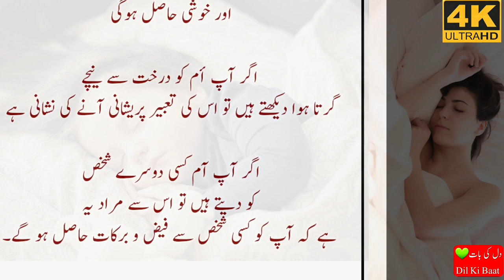Khawbo ki Tabeer خوابوں کی سچی تعبیر khawab me aam (mango) dekhna آم دیکھنا یا کسی کو تحفہ دینا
khawab me bulbul  Khawbo ki Tabeer  خوابوں کی سچی تعبیر khawab me aam (mango) dekhna  آم دیکھنا یا کسی کو تحفہ دینا

Khwab mw sapna dekhna
sapny me kia dekha
सपने में अंधेरा देखना
ख्वाब मे ऐरा अंधेरा देखिए
ख्वाब मे सपना सपना
मुझे सपने में देखना

khvaab me sapana sapana
mujhe sapane mein dekhana
@Dil Ki Baat دل کی با ت
دل کی بات
ہمارے چینل کو لائک کریں سبسکرائب کریں تاکہ ہر نئی آنے والی ویڈیو آپ تک پہنچ سکے.
Khwabon Ki Tabeer || Khawab Mein Jima Karne Ki Tabeer In Islam || Khwab Ki Tabeer in Urdu Hindi
khwabon ki tabeer in english
khwabon ki tabeer online
khawab ki tabeer in urdu daily
khwabon ki tabeer by hazrat yousaf​
search in titles for that types videos
khwab mein quran parhne ki tabeer
sapna dekhne ka fal in hindi
dreams in islam
meaning of dreams in islam
khawab ki tabeer in urdu hindi
,sapna dekhne ka matlab
khawab ki tabeer in urdu islamic
 interpretation of dream
s,islamic dream interpretation
,madina madina channel
,khawab ki tabeer in hindi
khwabon ki tabeer dawateislami
,khwabon ki tabeer in islam
impression of dreams
khwabon ki tabeer in urdu
sapna dekhne ka vichar in hindi
khwabmeinmubashrat in this channel you will
khwab mein ganda pani dekhna
khwabon ki tabeer in urdu book
khwab mein ganda pani dekhna ki tabeer in urdu
khwab ki tabeer khwab main safaid ghora dekhnay ki tabeer Women Quotes |Bitter True Life Quotes |Amazing Hindi Urdu Quotes |Best Lovely Urdu Hindi Quotes
khuwab ki tabeer
ख्वाबों की तबीर, # ख्वाब में जेमा करण की तबीर इस्लाम में, # ख्वाब की तकरीर उर्दू हिंदी में,
khwabon ki tabeer अंग्रेजी में,
khwabon ki tabeer ऑनलाइन,
खड्डा के झाबे में प्रतिदिन,
ख्वाबों की तहरीर हज़रत आपस द्वारा,
ख्वाबों की तबीर सनाप दीखना,
ख्वाबों की तबीर दावतेसलीम,
खडबों की झांकी उरुद चिपली देखना में,
उरदू में खवाब नामा,
उत्तु 2017 में खवाब नामा,
आप यहाँ नीचे हमारे वीडियो लिंक भी देख सकते हैं,
उस प्रकार के वीडियो के लिए शीर्षकों में खोजें,
ख्वाब में कुरआन परवाने की तहरीर,
sapna dekhne ka fal हिंदी में,
इस्लाम में सपने,
इस्लाम में सपनों का अर्थ,
हिन्दी में हिंदी में ख़वाब की तहरीर,
उर्दू में इस्लाम में ख्वाब की तबरबीज़,
सपने की व्याख्या,
एस, इस्लामी सपने की व्याख्या,
# ख्वाबमेइन_हंबिस्टरी_कर्ण,
# सुखविमिनमुबशरत,
, मदीना मदीना चैनल,
, इस्लाम में khwabon ki tabeer
सपनों की छाप
उडु में ख्वाबों की झांकी
# कव्वामाइन_हंबिस्टरी_कर्ण,
khwabmeinmubashrat, इस चैनल में आप
 आध्यात्मिक उपचार, इस्लामी और कुरान वाज़िफ खोजें

 श्रेणियों, तो कृपया नए अद्भुत वीडियो के लिए हमारे चैनल की सदस्यता लें
براہ مہربانی نوٹ کیجئے ہمارے چینل پر خوابوں کی تعبیر بتائی جارہی ہے یہ پانچ کتابوں کی تحقیق اور مطالعہ کے بعد تعبیر لی گئی ہیی